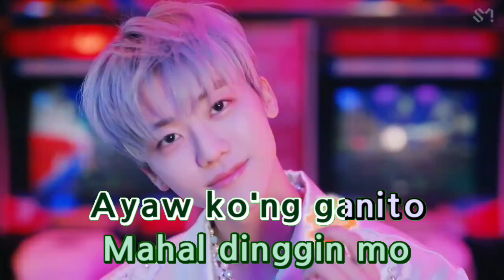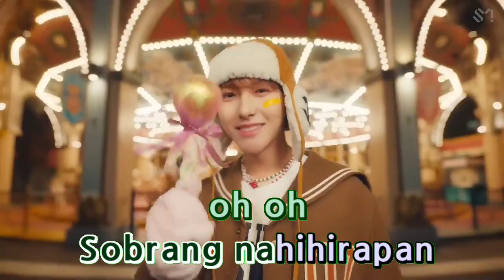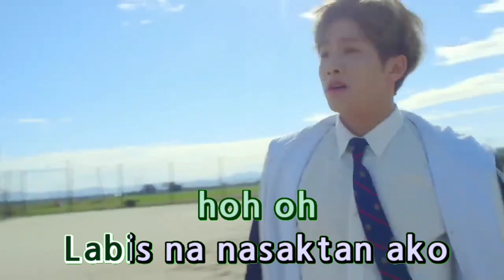Jennelyn Yabu - Labis Na Nasaktan (Karaoke)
*Song Information*

Song Code: 23407
Title: Labis Na Nasaktan
Artist: Jennelyn Yabu
BGV: MTV
Score: N/A